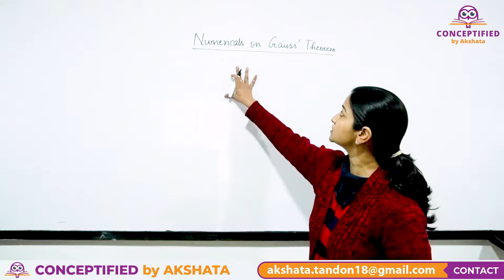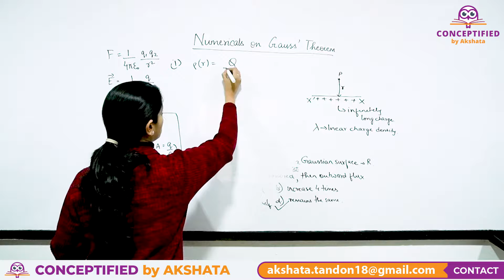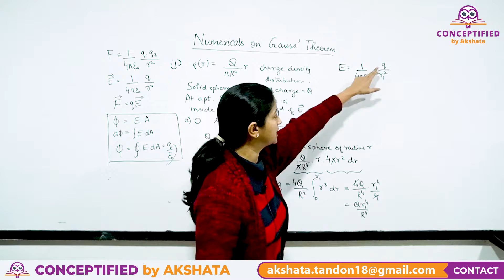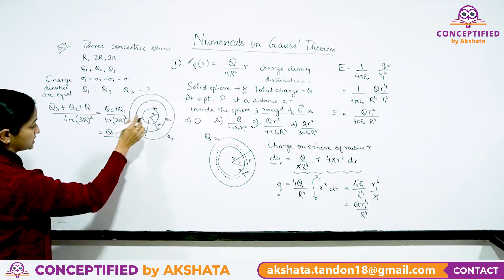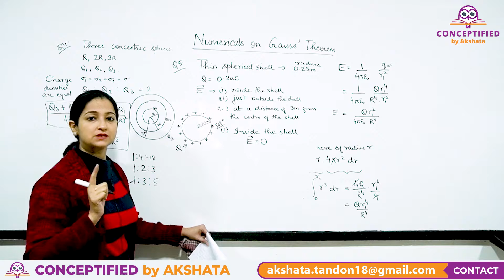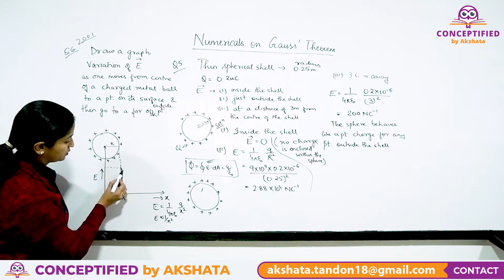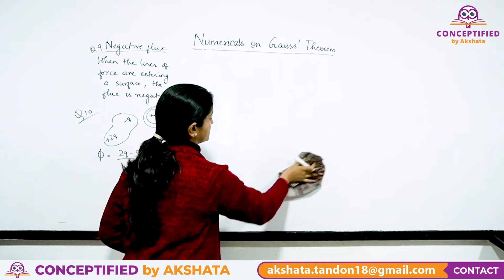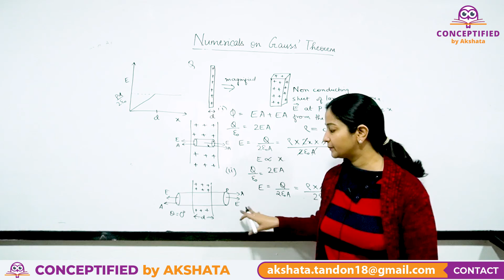Physics Class 12: Lecture 9 | Electrostatics: Numerical On Gauss' Theorem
Electrostatics: Electric Fields & Charges | Numerical On Gauss' Theorem

‘Conceptified by Akshata’ is all about learning and understanding concepts in the easiest manner possible. This channel is meant to cater to all those students across the country who want to actually enjoy their studies and obviously score good marks. We are here to help you in all possible ways as far as your studies are concerned as we are associated with best faculties across the country. Our lectures and your hard work will definitely guarantee your success.